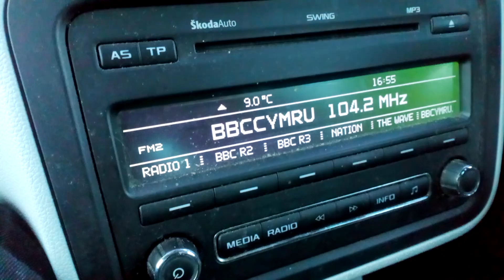Welsh Music.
No one does music better than the Welsh.

Date: Monday 9th January 2023
Filming Location: Llansamlet, Swansea, Wales, Great Britain.